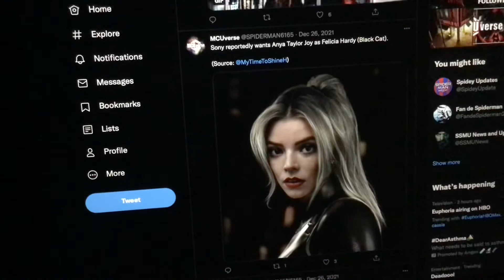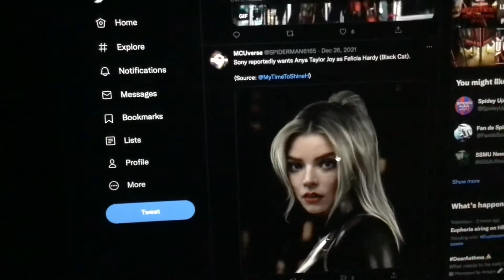Sony reportedly wants Anya Taylor Joy as Felicia Hardy Black Cat